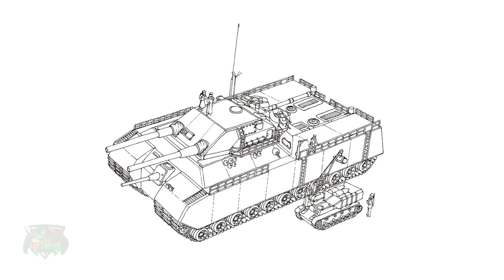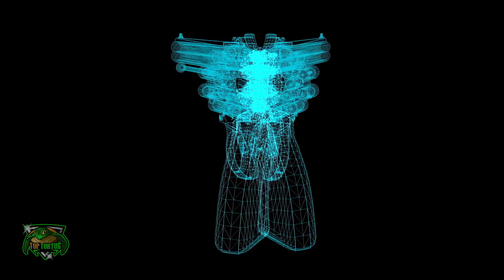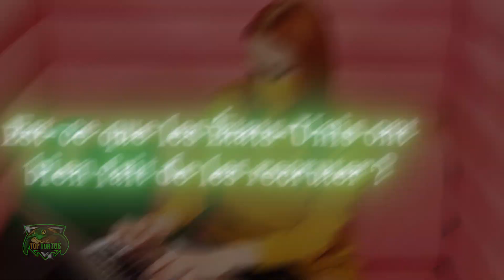Les 5 Faits Terrifiants De L'armée Nazi !!! (HALLUCINANT)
L'AVANT DERNIER Fait Est HALLUCINANT!!!

Entre expériences médicales terrifiantes et chars d'assault de 1000 tonnes, cette vidéo va vous bluffer!!

00:00 L'armée Nazi
00:29 5/ La Wehrmacht
02:42 4/ Landkreuzer
03:52 3/ Wunderwaffe
05:26 2/ Les expériences médicales nazies
07:34 1/ Des scientifiques Nazi recrutés par les Etats Unis